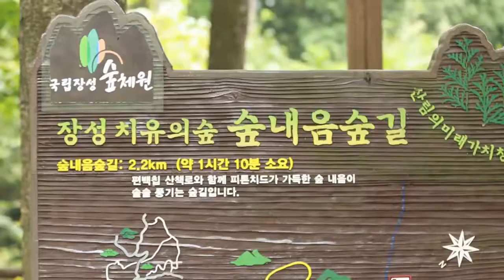다큐멘터리 영상, Documentary - 장성 축령산 치유의 숲(편백나무 숲)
1만개 이상의 다양한 컨텐츠들을 목록별로 구분하여 재생목록에 정리하였습니다.